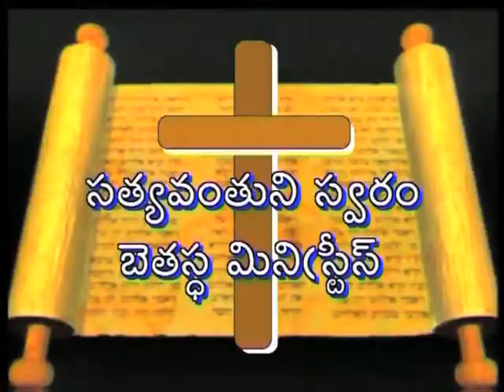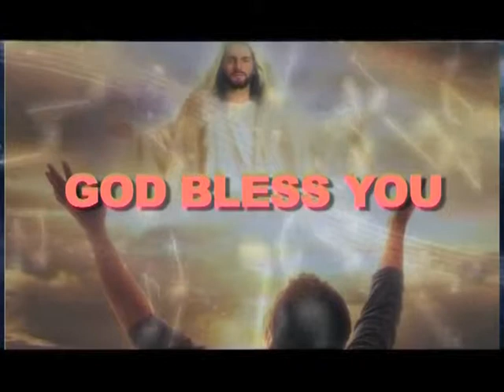An Excellent Wife, Who Can Find?|Dr. Jayasheela.M|SubhavaarthA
Dr. Jayasheela.M has given a preaching on An excellent wife who can find? From the Bible: She did what she could. She poured perfume on my body beforehand to prepare for my burial.